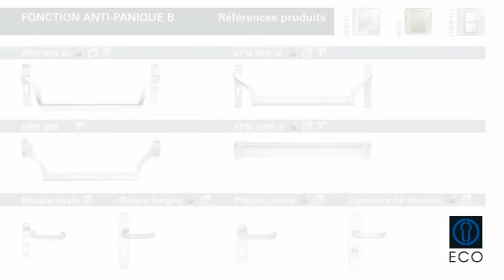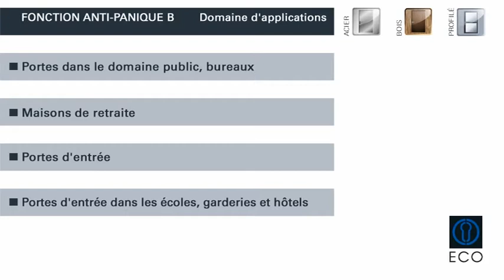ECO FONCTION ANTI-PANIQUE B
La possibilité d'une fuite rapide peut sauver des vies.

Les personnes réagissent aux situations tels que les mouvements de foule,début d'incendie ou autres motifs d'urgence. Dans ces cas, le fait de s'échapper simplement et rapidement doit être possible. Certaines portes fermées sont alors des obstacles invincibles.

A chaque cas de fuite il existe, sur les serrures à mortaiser, des fonctions "anti- panique" diverses. Pour vous expliquer ces diverses fonctions le plus simplement et clairement possible, nous avons réalisé un film expliquant ces fonctions.